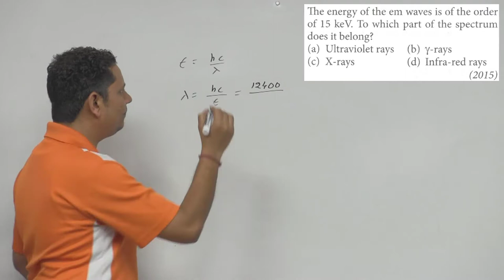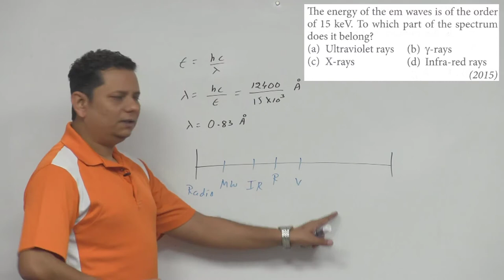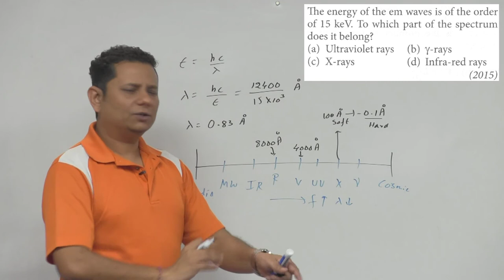The energy of the em waves is of the order of 15 k e V. To which part of the spectrum does it belong